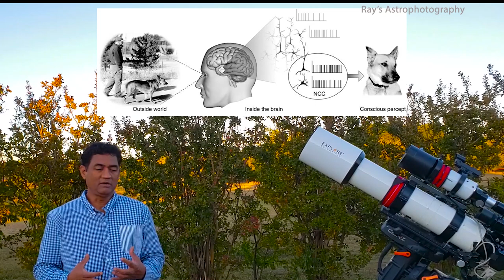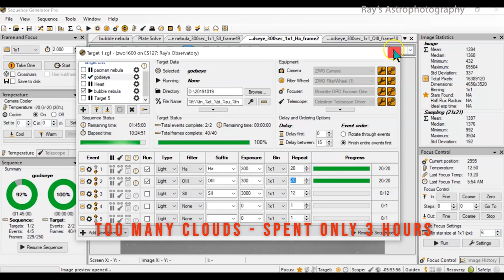God looks at our past?!! I captured God's Eye Helix Nebula with Explore Scientific 127 and RASA 11"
I was able to capture God's Eye Helix Nebula with Explore Scientific 127 and RASA 11" in 3.3 hours.

Special thanks the following:  Images Provided by
NASA Earth Observatory [Public domain]

NASA/Crew of Expedition 22 [Public domain]

2MASS/G. Kopan, R. Hurt [Public domain]

Telescopes:

Celestron EdgeHD 1400 XLT Optical Tube Assembly with mount & tripod

Other Equipment

Regards,
Ray